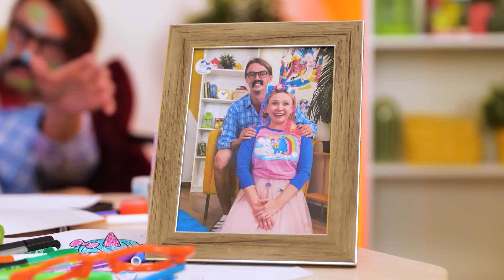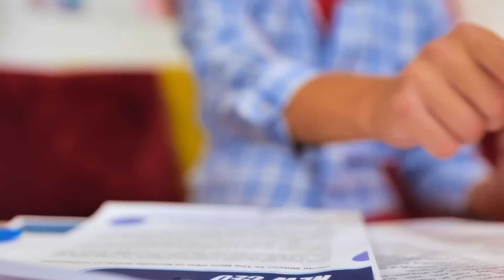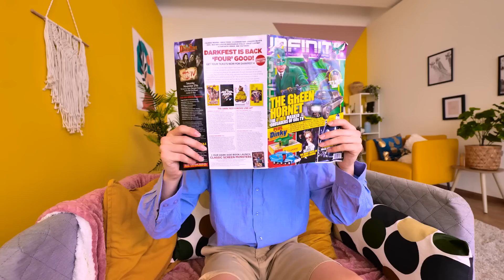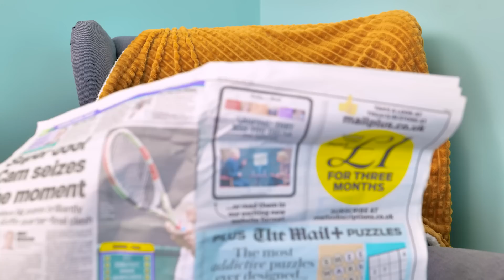Must-Have GADGETS for Genius PARENTS! Smart GADGETS for Crafty Parents by La La Life Emoji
It's hard to be a PARENT and a BABYSITTER! 🍼 But our smart PARENTING HACKS and GADGETS are here to help. Watch and choose the one that will HELP your CHILD in the comments ❤️